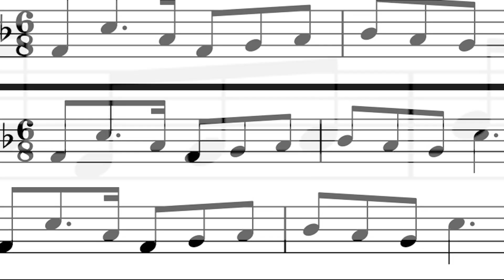Nazis Hid Them in The Disney Castle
The tale of Neuschwanstein Castle, a Bavarian masterpiece that's as enchanting as it is steeped in surprising history.

Imagine a castle:
- Straight out of a Disney movie, with towering peaks kissing the clouds and intricate details whispering forgotten fairytales.
- A haven for an eccentric king, Ludwig II, who traded political woes for Wagnerian operas and medieval dreams, making his castle a testament to his artistic whims.
- A secret vault in World War II, where the Nazi regime, obsessed with the same composer as the king, stashed plundered art treasures hoping to fuel a horrific, art-filled utopia.